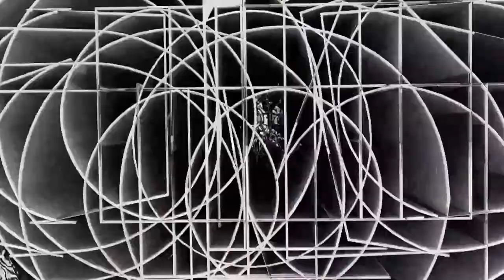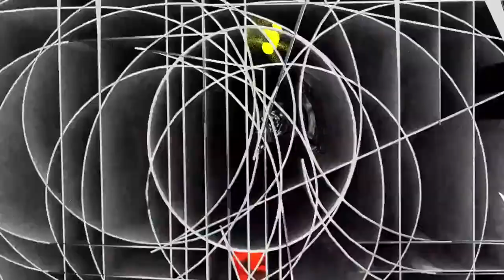T-Bone + JMX | Boiler Room x AVA Festival 2021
Next up: 2 legends in the Belfast game from Shine to Extended Play — it's T-Bone + JMX.